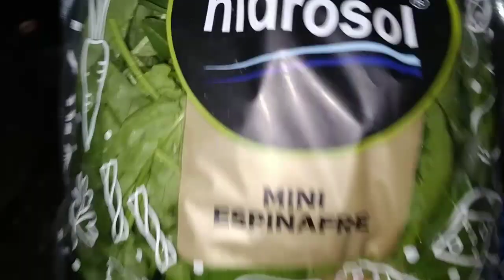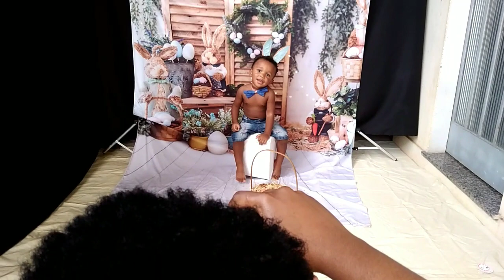MARIDO NA COZINHA / FRANGO COM QUIABO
🔶️QUER NOS MANDAR MIMOS, CARTINHAS, RECEBIDOS, AMOSTRAS E ETC... ENTRE EM CONTATO PELO INSTAGRAM OU FACEBOOK🔶️

MARIDO FEZ JANTA
FRANGO COM QUIABO FACIL

Nao somos profissionais, toda critica construtiva é bem vinda, mas se for para "criticar negativamente" nao aperte o play. Esperamos que voces gostem